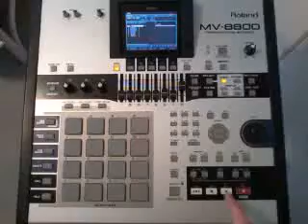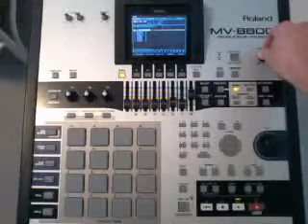''Degrossa'' making a ''BOOT CAMP CLICK'' style hip-hop beat on the ''Roland MV-8800''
My albums are on itunes for a better view of my beats.